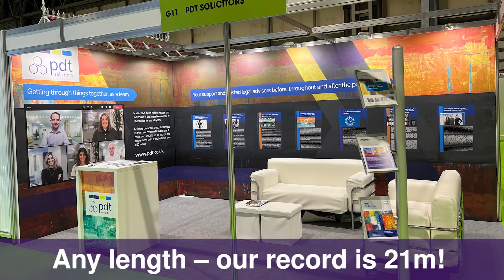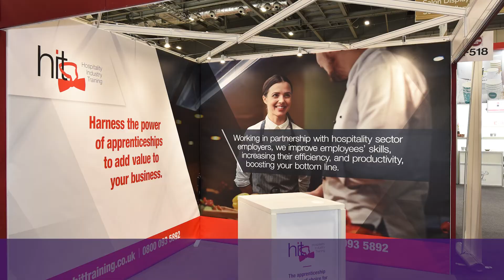Seamless Graphics - Rocket Exhibition Services